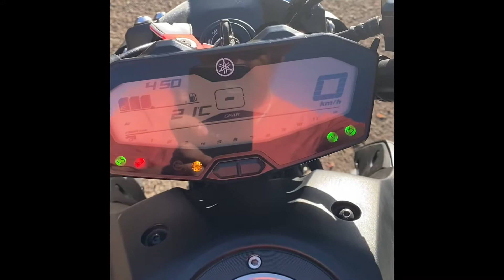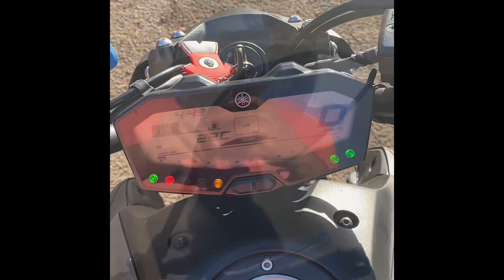First Superbike of my life | 🇳🇵🇦🇺 mto7